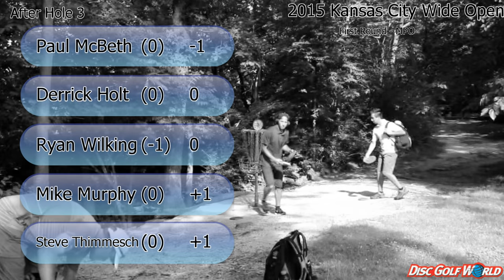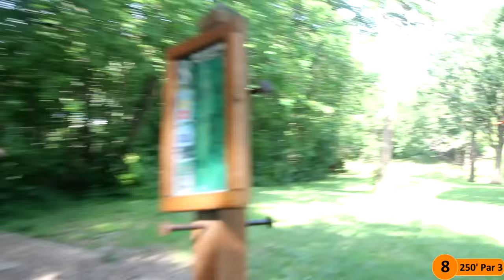2015 KC Wide Open - Round 1 - McBeth, Wilking, Murphy, Holt, Thimmesch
2015 KC Wide Open
PDGA A Tier Event
Round 1 - MPO

Date: 19-Jun-2015
Location: Waterworks Park - Kansas City, MO
Tournament Director: Dick Parker

Featured Players:
Paul McBeth
Mike Murphy
Ryan Wilking
Steve Thimmesch
Derrick Holt

Filmed By: Abby Thimmesch
Edited By: Steve Thimmesch